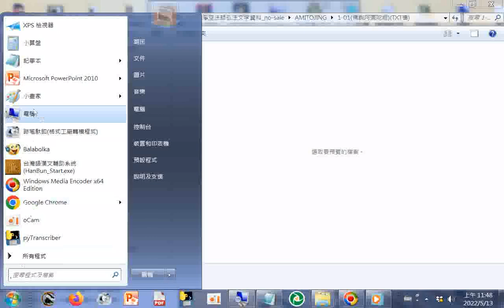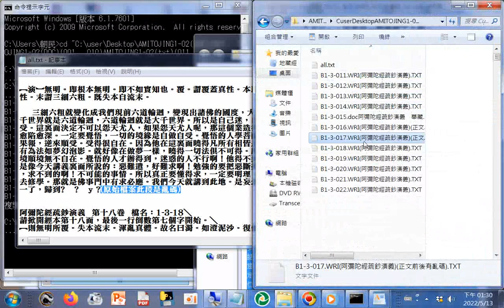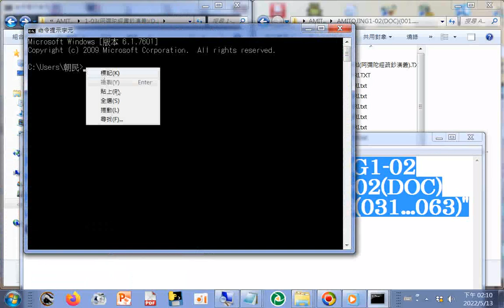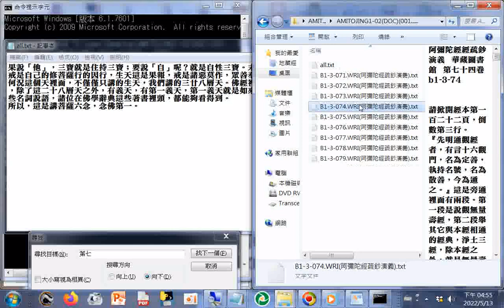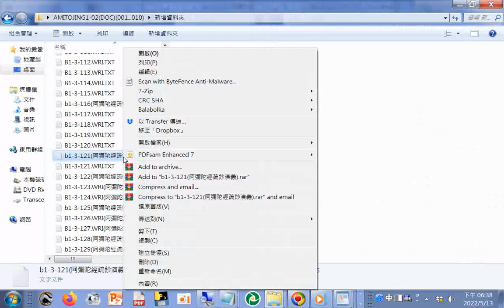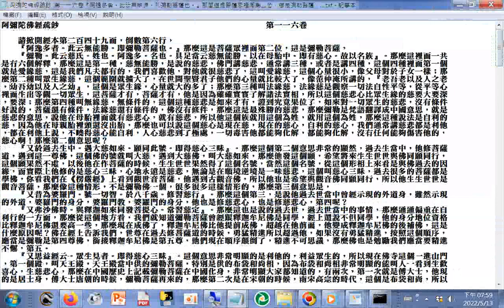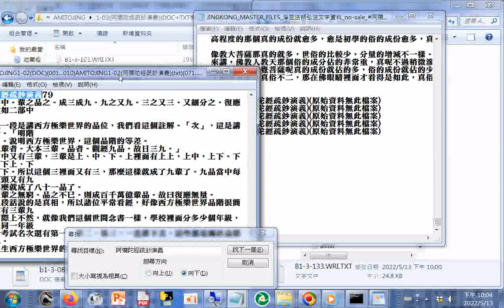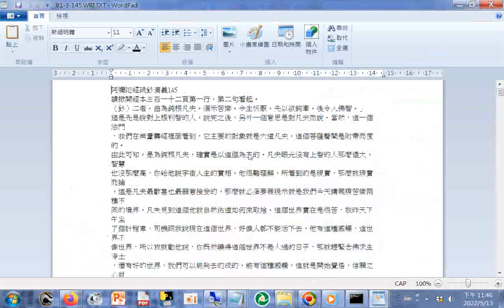JINGKONG_MASTER_FILES_淨空法師弘法文字資料_no-sale_阿彌陀經疏鈔演義_01